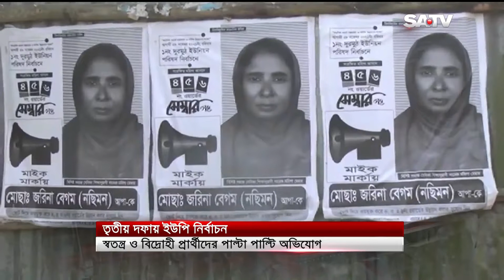তৃতীয় দফায় ইউপি নির্বাচনের প্রচারনা এখন তুঙ্গে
SA TV Location:
Bangladesh